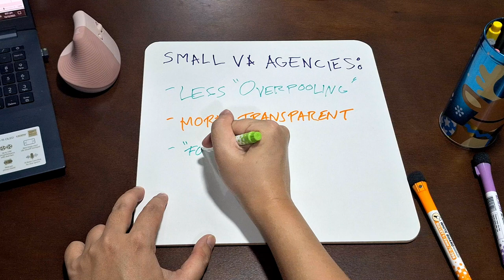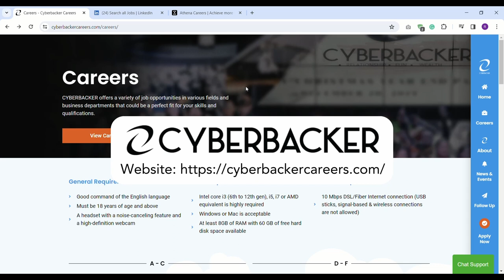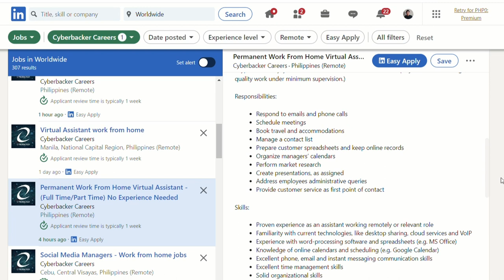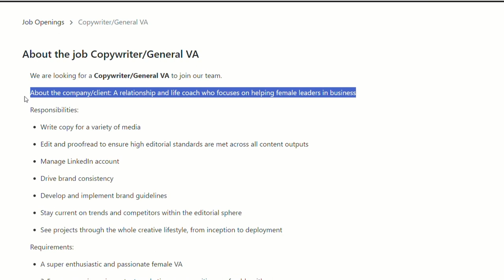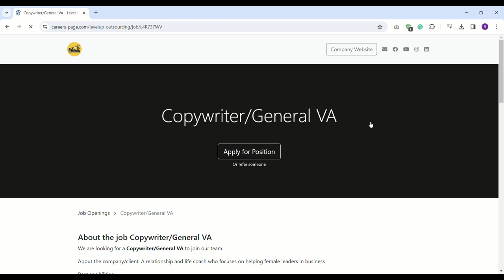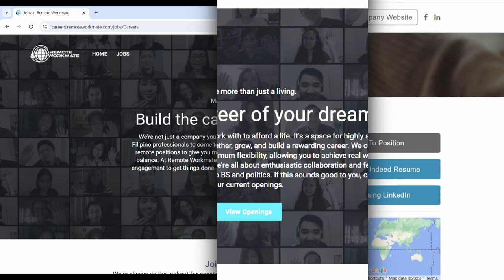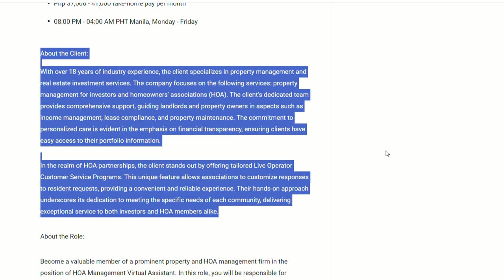Small Virtual Assistant Agencies Are BETTER Than the Big Ones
There are advantages for us VA applicants in prioritizing applying to smaller virtual assistant agencies in the Philippines.